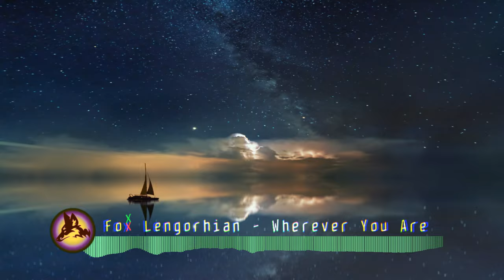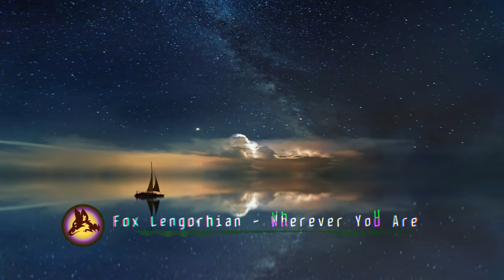Fox Lengorhian - Wherever You Are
Music made with FL Studio 21